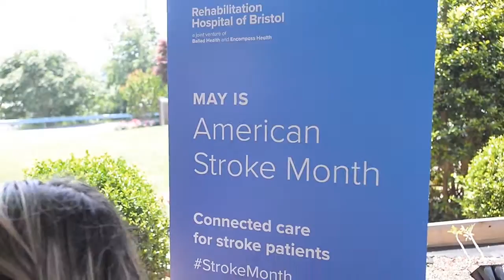Terra Norris - Stoke Recovery